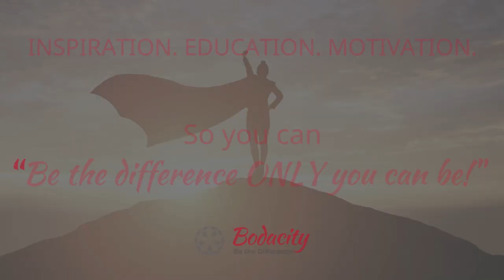Hire the Right VA, Because You Can't Do It All Yourself! with Melissa Smith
Looking to level up your business game by hiring the perfect Virtual Assistant? 🚀 Look no further! In this enlightening episode, we delve into the crucial art of matching clients with the right virtual assistant.

Join Melissa Smith, the incredible Founder & CEO of the Association of Virtual Assistants and The PVA, as she shares the pillars of a successful match - communication strategy and ideal client fit. Uncover the biggest hiring mistakes and red flags to ensure a seamless VA selection process. Melissa, a globally recognized authority in the field, draws from her extensive experience working across five continents, providing insights into mastering the virtual business realm.

Plus, don't miss your chance to grab Melissa's exclusive giveaway, The PVA Interactive Workbook, a comprehensive guide to streamline your hiring process and drive your business forward! 🌟